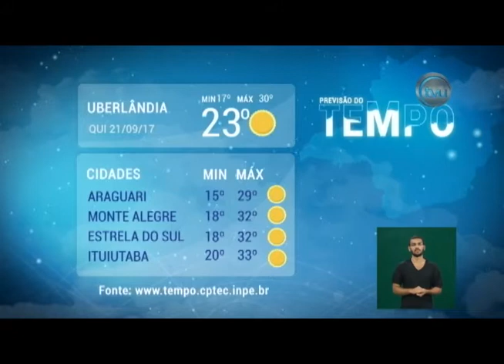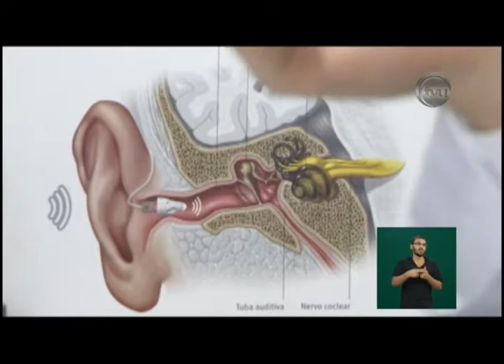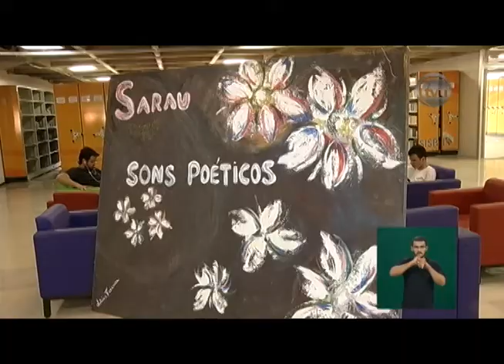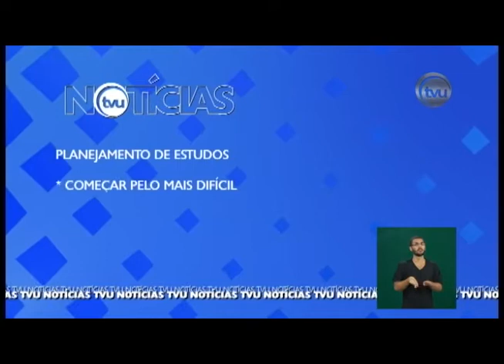TVU Notícias - 20/09/2017